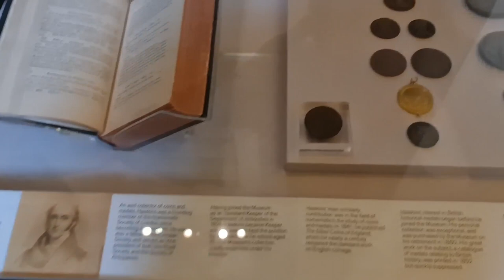2022 09 12 ore 12 23 46 Londra 12 (London city - The British Museum)